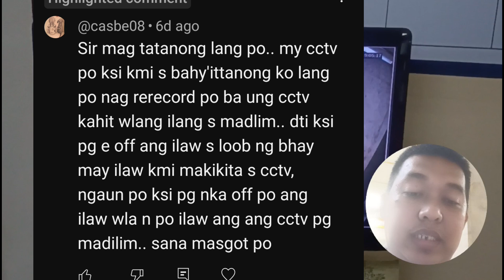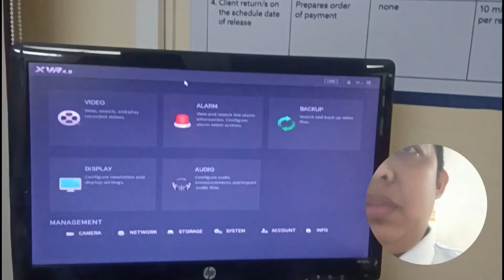NAGRERECORD PABA ANG CCTV PAG HINDI NA UMIILAW ANG CAMERA? GUMAGANA PABA ANG CCTV KAPAG WALA NA ILAW